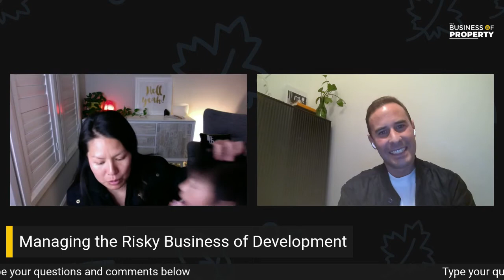Managing the Risky Business of Development | An interview with "The Business of Property"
Brenton Schaeche was recently a guest on The Business of Property Series with Cheryl Leong from Property Development Australia Facebook Group presenting the topic of "Managing the Risky Business of Development".

Special thanks to The Growth Hub for hosting this interview.